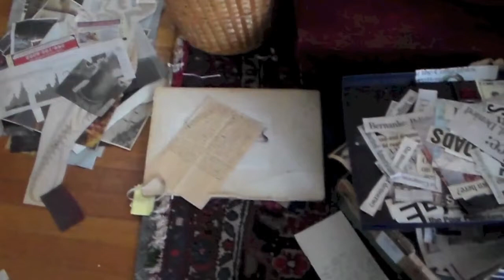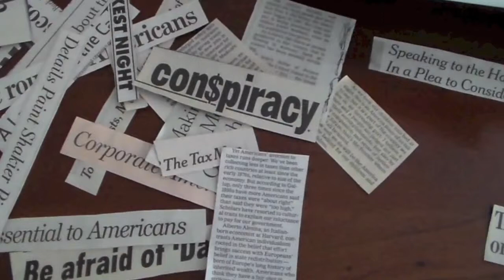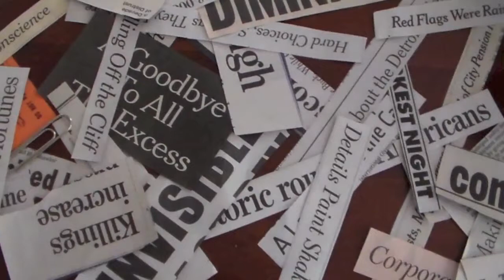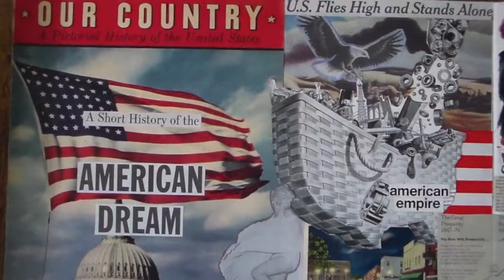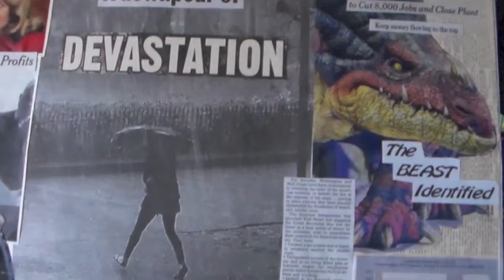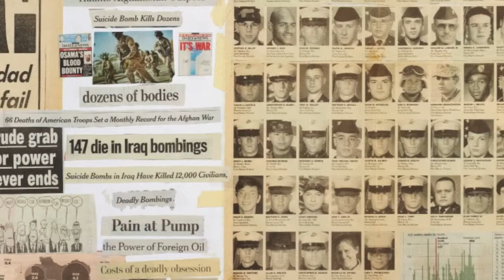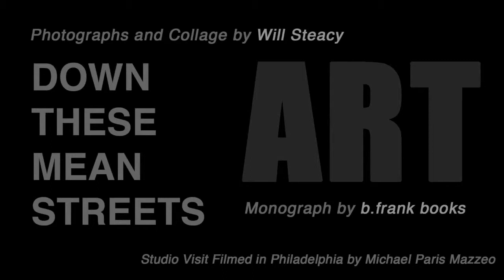Will Steacy - Studio Visit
A studio visit and video tour of the making of "Down These Mean Streets" with the artist, Will Steacy.

Filmed in Philadelphia for Apophenia Magazine. Music by Guy Klucevsek and Accordion Tribe.

Special thanks to Intuition Music and Hoedown Artist Management.
Accordion Tribe: "Wave Hill" from the album "Accordion Tribe" (INT 3220 2) Intuition/Schott Music.